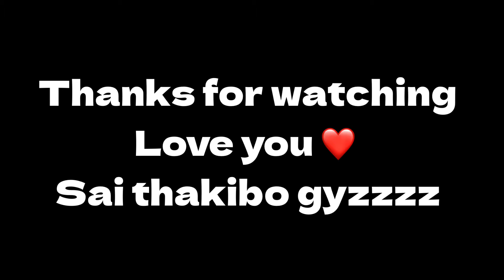Bikash or phone📱মোক কিয় দিলে || Flood relief by next level family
Bikash or phone 📱মোক কিয় দিলে || Flood relief by next level family ||‎@I Love Travel and Food

Mangaldai flood reliefs by next level family
23/06/2022